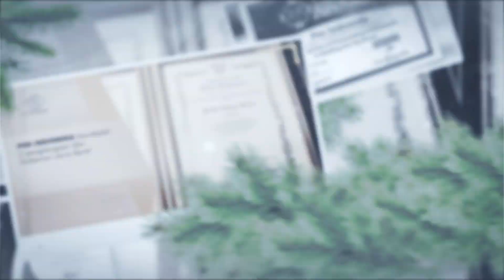Kaleidoskop 2020 + Greeting Natal & tahun Baru 2021 | Pos Indonesia